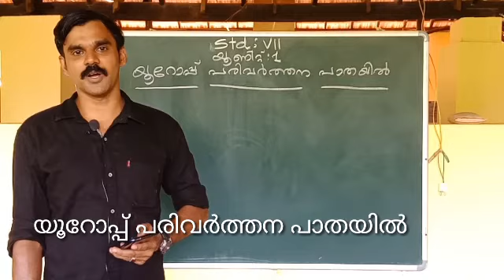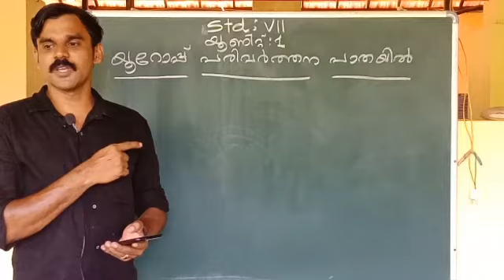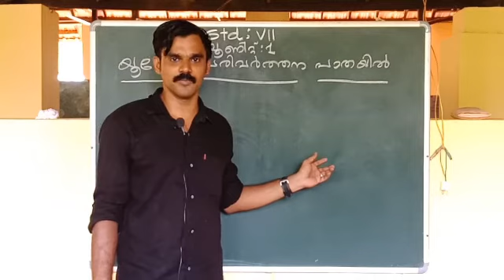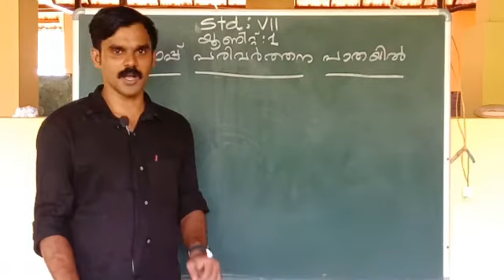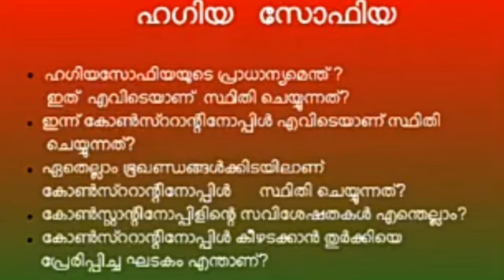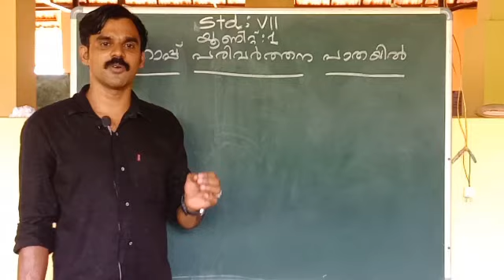STD VII : S0CIAL SCIENCE